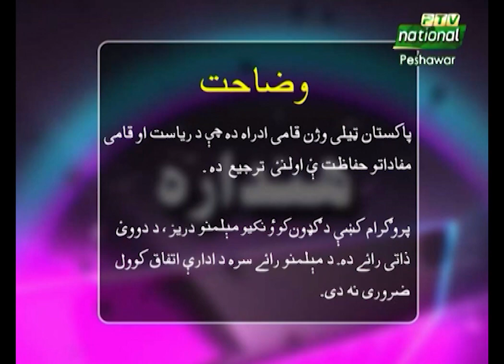Hindara | 13-12-2023 | Current Affairs | PTV Peshawar Centre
Host: Prof Dr Bakht Zaman Yousafzai
Guests: Molana Muhammad Amin, Arshad Iqbal
Produce By: Shahzad Ali Khattak